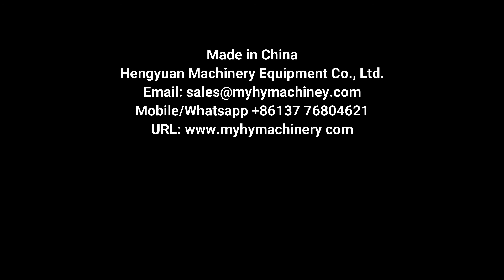HYLP-16 Automatic PET Water Bottle Unscrambler Orienter Sorting Machine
Automatic high-speed (up to 30000bph) type water bottle unscrambling machine for PET, PE, HDPE plastic round, square or flat bottle unscrambler.

自动塑料瓶理瓶机 زجاجة آلة, - pudel., бутилка., i butelkę., flaske af maskine, Unscrambler., сортировочная машина , Machine de traitement de bouteilles, - pullo., 이 병의 기계, De fles., legge láhev stroje, sticlă de maşină,瓶機, flaska med maskin, in steklenico stroj, เครื่อง, Το μπουκάλι αυτόματα μηχανήματα για το φινίρισμα, az üveget a megfejtéshez gép, distruggi la macchina automatica., Máy tự động sắp xếp lại 瓶子自動整理機

▶Rotating bottle unscrambler details
█Technical description
High speed botlte unscrambling machine is suitable for unscrambling polyester bottles and make them in one line, then discharge them by vacuum conveyor, its features are as followed; PLC program controlling;digit show speed; automatic High-speed operation, easy
to combine with all kinds of filler or filling production line.
Suitable for: agrochemical, cosmetic, pharmaceutical, food industries such as plastic bottles automatically unscramble bottle and transportation.

Applicable bottle diameter: Bottle Diameter Φ 30-Φ 100 can be customized
Height of bottle: Ф80mm~Ф290mm
Production capacity: 0~30000 bottles/hour
Electricity power supply: 380V/220V, 50Hz/60Hz, customized
Power: 3Kw
Size: Bottle elevator 300x120x250mm
Main body 220 x220x200cm
Weight: 750kg

█Application
Up to 30000 BPH High-speed Rotary Plastic Bottle Orienter | HYLP-16 Rotary Type Bottle Unscrambler Machine

▶Hengyuan Machinery sincerely hopes to cooperate with clients all over the world. We will reply immediately upon receiving your message.

█ HYLP-16 Automatic Rotary Structure High-speed Bottle Unscrambler machine website link URL

⏩Catalog